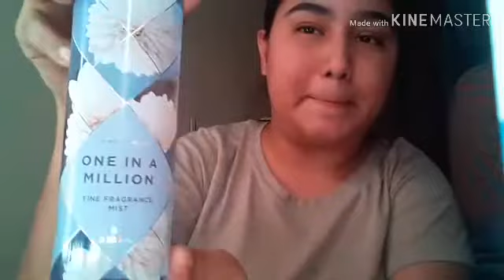Christmas shopping Vlogmas day 11